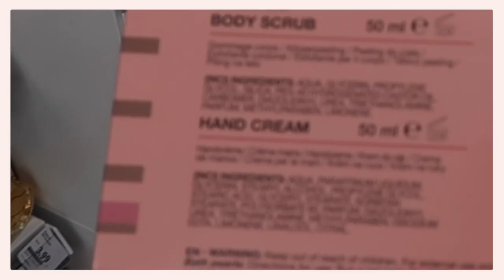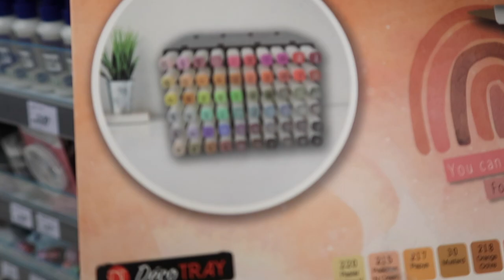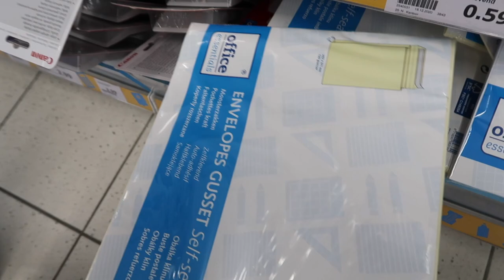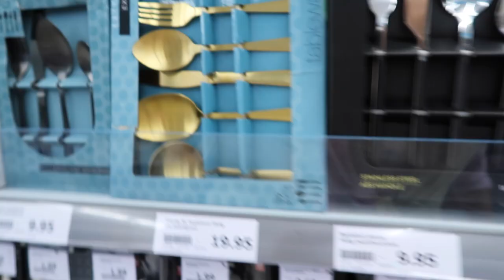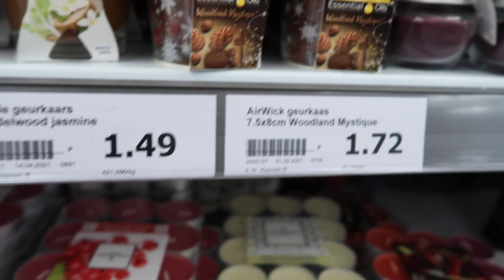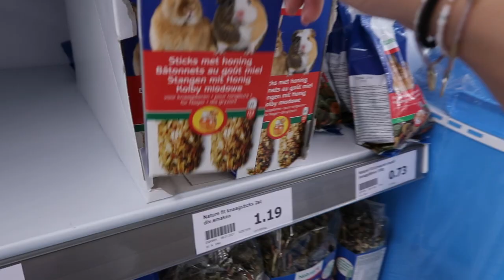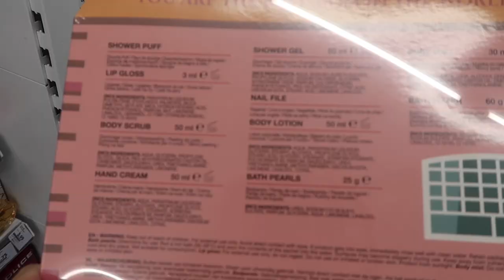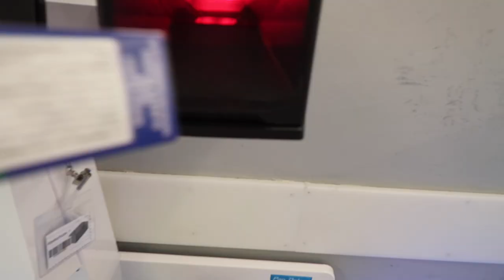ACTION SHOP WITH ME + SHOPLOG 🛒 Juli 2021 | Floor Delver